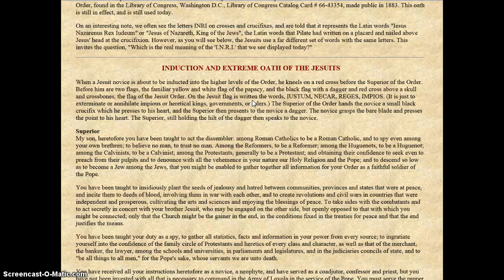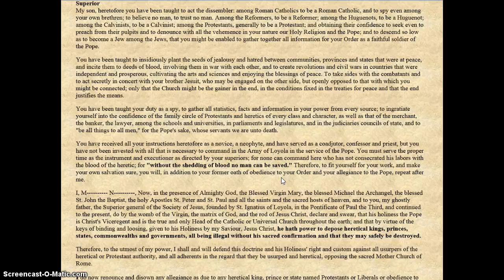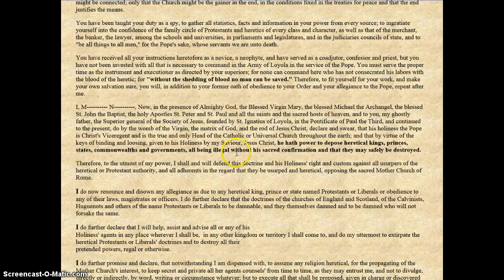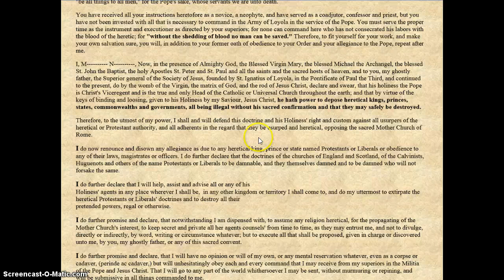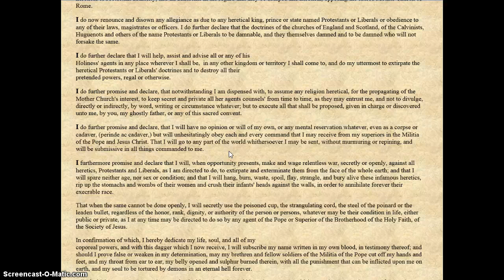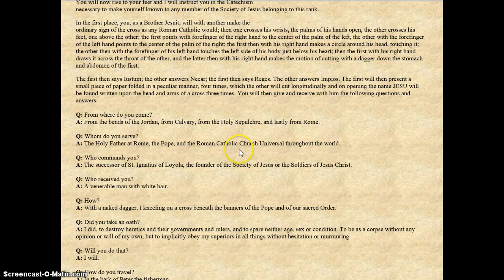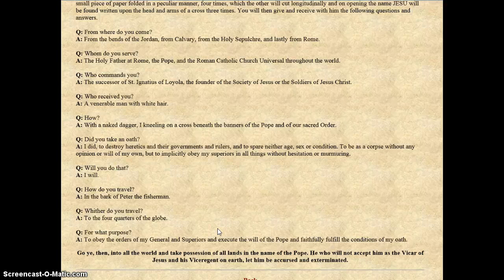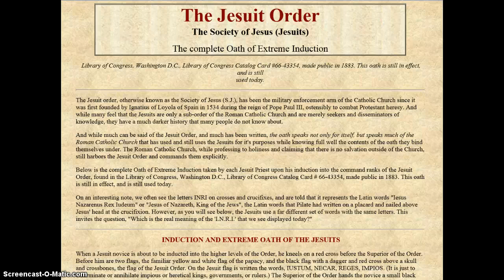The Complete Oath of Extreme Induction-The Jesuit Order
Here we have a very bizarre,very extreme and descriptive oath which is said to be the jesuit oath.The Vatican now has a jesuit pope and jesuits dominate this religious order.If this oath is real,it helps to explain a part about the pope,the vatican and its role in control of this earth and its peoples.